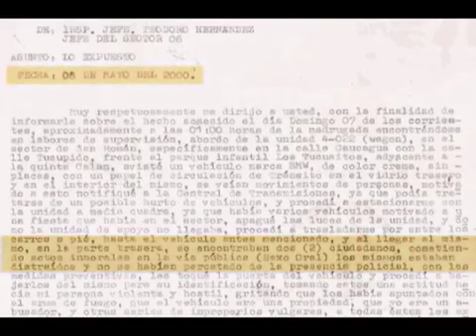NOTICIERO BOLIVARIANA TELEVISION A Capriles El que tenga rabo de paja… +BMW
¡La capriloca y sus aventuras!